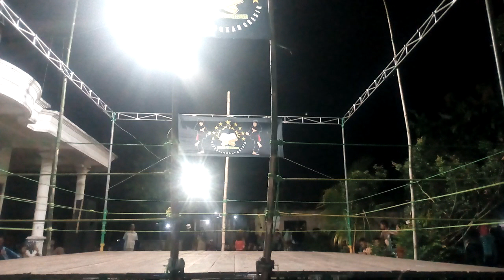part-2 tuan rumah ketiban sampur by NUSA PANGKAH 17-7-2022